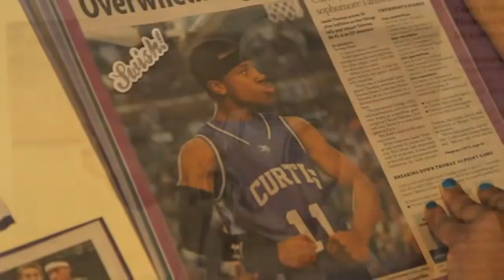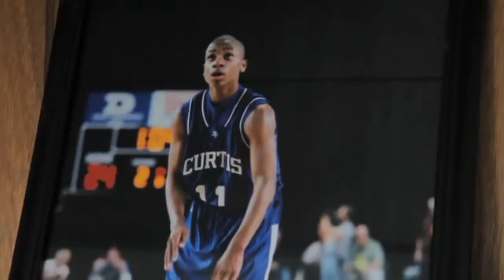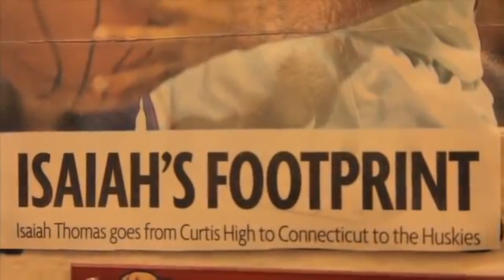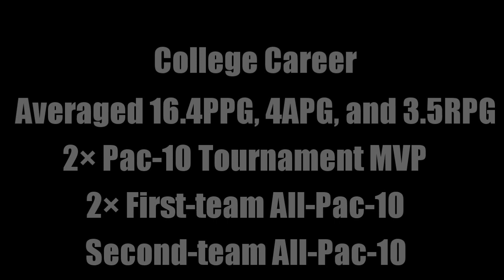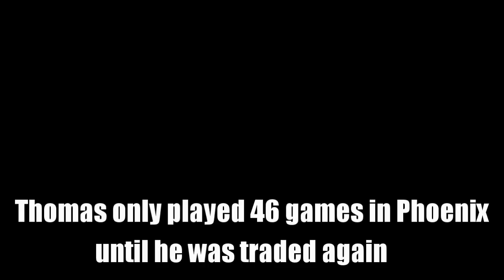10 Minute Documentaries - Isaiah Thomas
Documentary on the Celtic's point guard Isaiah Thomas